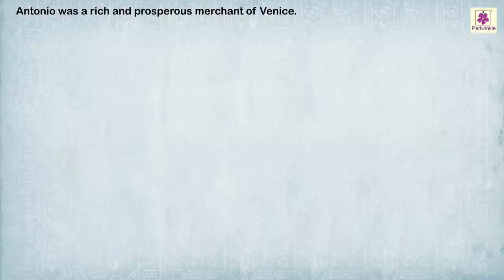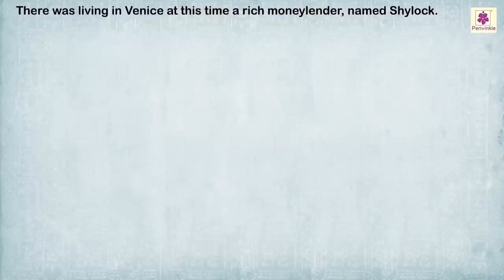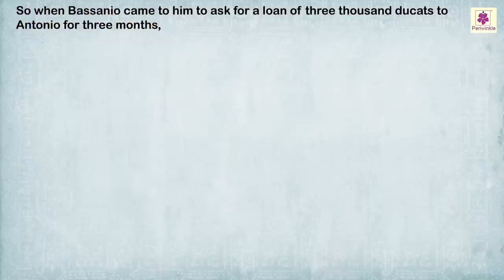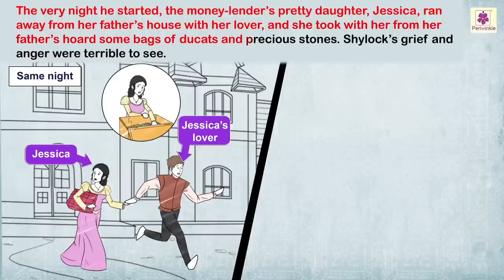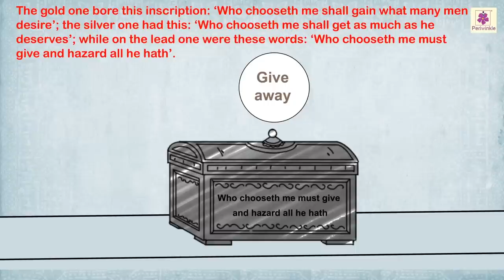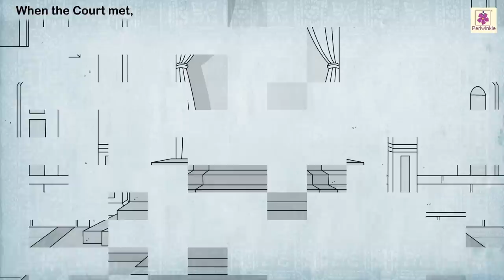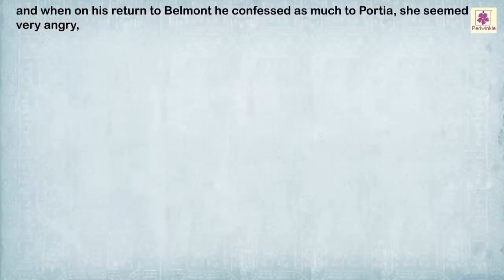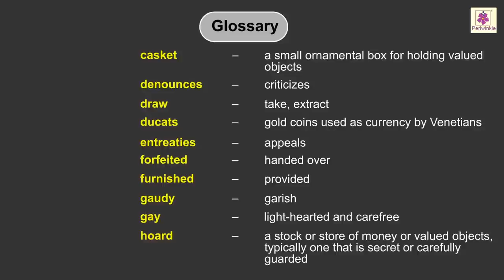The Merchant Of Venice | Let's Discover English Course Book Grade 7 | Periwinkle